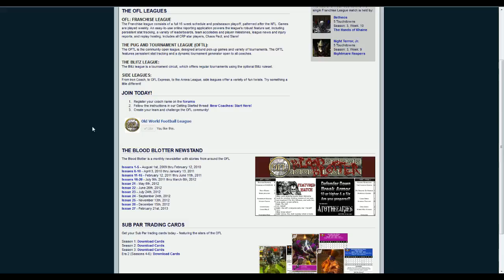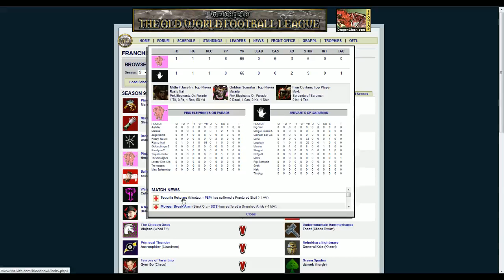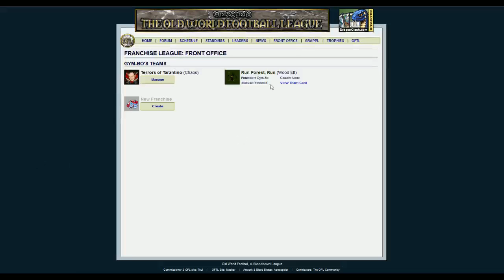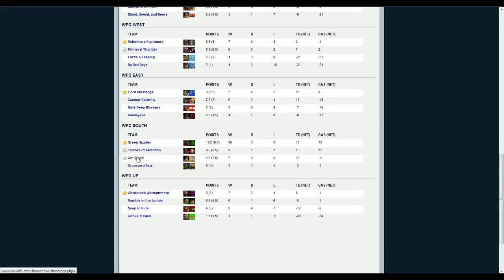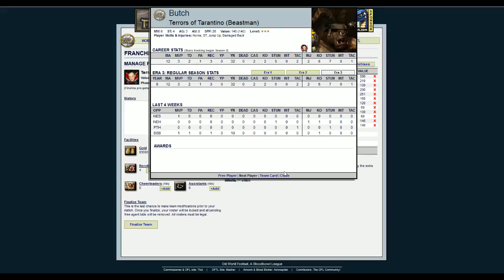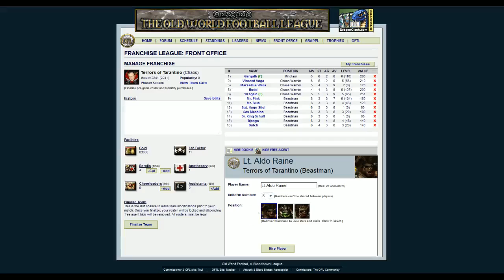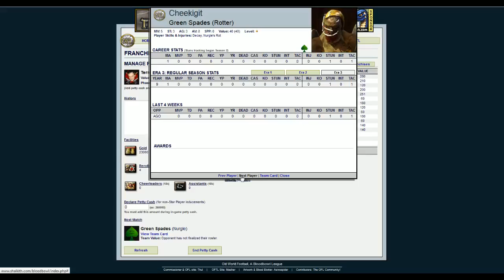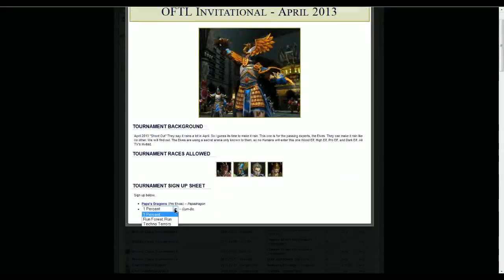Old World Football League Behind the Scenes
No match this week, instead I give a behind the scenes look at Old World Football League.